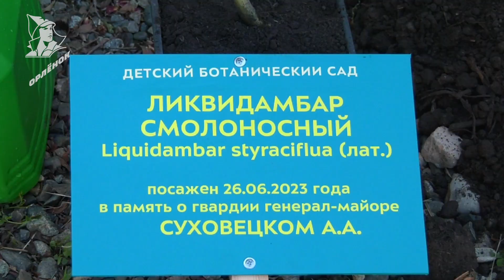Герои и подвиги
«Юные десантники» из лагеря «Комсомольский» познакомились с подвигом Гвардии генерал-майора Андрея Суховецкого🎖

В рамках мероприятия прошло открытие выставки «Герои и подвиги» посвященной воинам-десантникам удостоенных звания Герой РФ за участие в СВО, выставка исторического и современного вооружения с участием почётного караула 7-й дивизии ВДВ🪂

Подробности о герое — в нашей рубрике